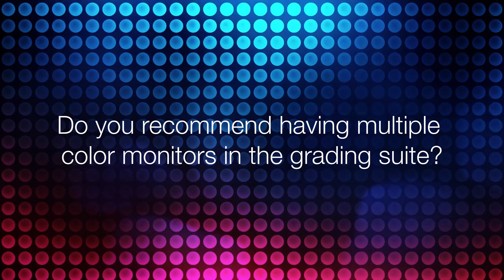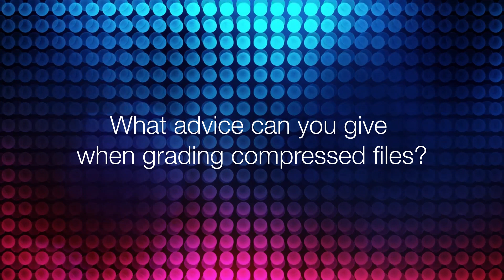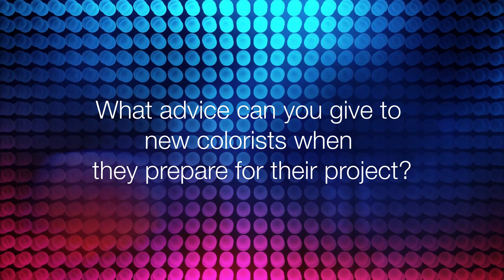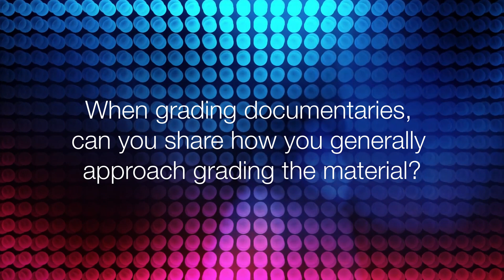Colorist Q&A Episode 10 - Grading Session Tips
In this episode of Colorist Q&A we go over multiple color displays and even tips when color grading a project with customers.

Hi Everyone, I have been using DaVinci Resolve since version 1 and was the author of the instruction manual from Version 1 to 6. You'll find lots of great tips for operating Resolve. Also now you can subscribe to my Patreon channel that will give you more information about my new books and as an added bonus you'll get access to my PowerGrade and LUT Libraries. Additionally you'll also receive QuickStart Video!

If you have any questions you would like included in further episodes, please leave the information in the comments below!